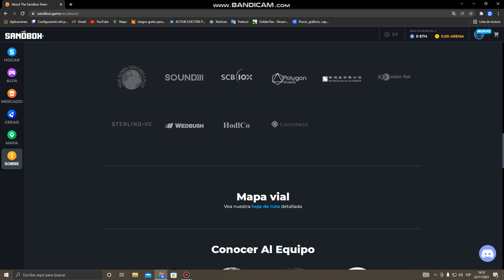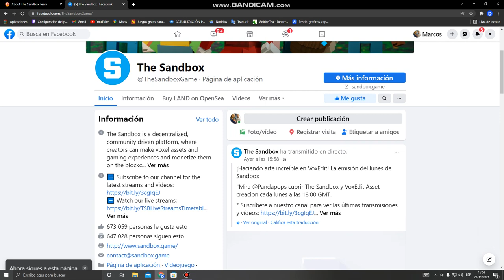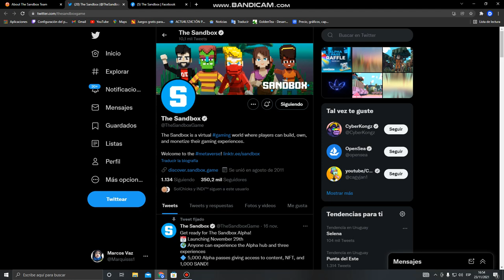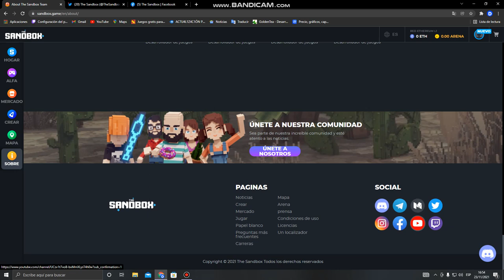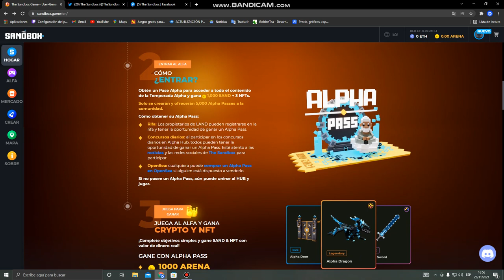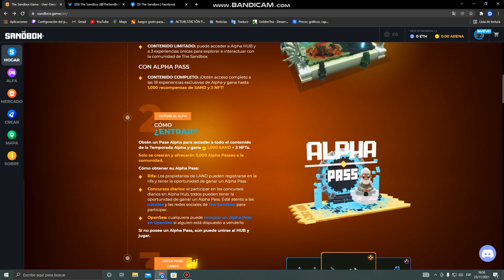Como conseguir el ALPHA PASS de Sandbox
Hay tres formas diferentes de obtener un Alpha Pass NFT:
1-El sorteo Alpha (solo para propietarios de LAND)
2- Los concursos sociales diarios : una
vez que se abra el Alpha, cualquier persona que tenga una cuenta Sandbox podrá participar en nuestros concursos sociales diarios para ganar un Alpha Pass. Se regalarán más de 750 Alpha Passes cada semana durante tres semanas.
3- Compre un Alpha Pass en OpenSea :
Algunos propietarios de Alpha Pass pueden decidir vender el NFT en OpenSea. Puede verificar si ese es el caso dirigiéndose a OpenSea entre el 29 de noviembre y el 19 de diciembre. El equipo de Sandbox no venderá ningún Alpha Pass en OpenSea. Puede comprar uno allí solo si el propietario de Alpha Pass está dispuesto a venderlo.